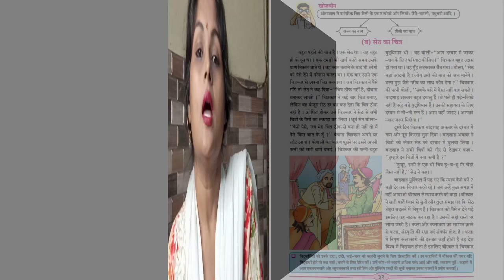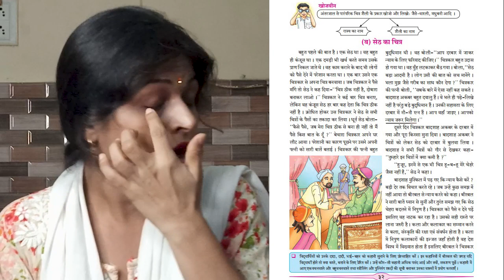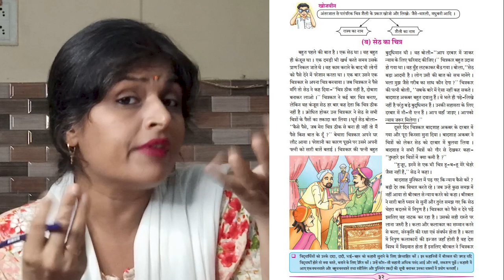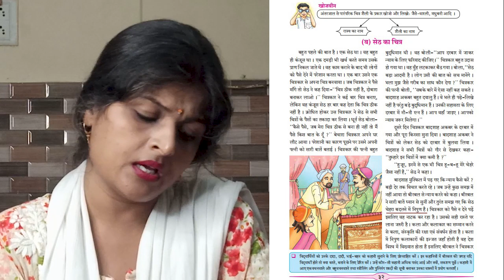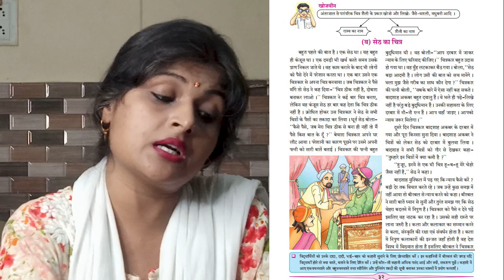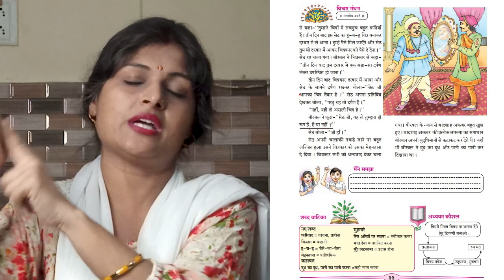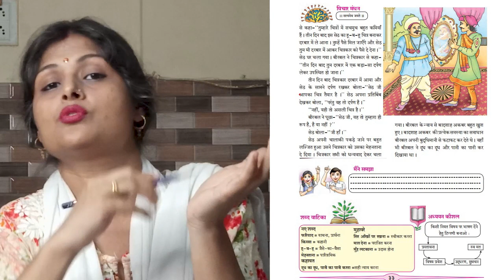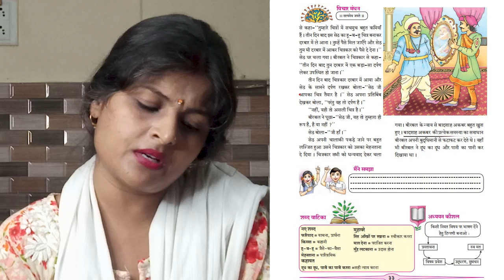दो लघुकथाएं | सेठ का चित्र | Lecture 2 | Std 7 | Hindi | Tuition Teacher | Preeti Agrawal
दो लघुकथाएं , सेठ का चित्र,  Std 7,  Hindi, Tuition Teacher, Preeti Agrawal @tuitionteacher